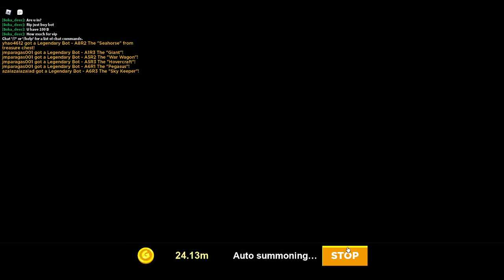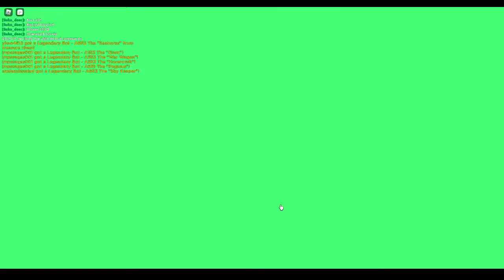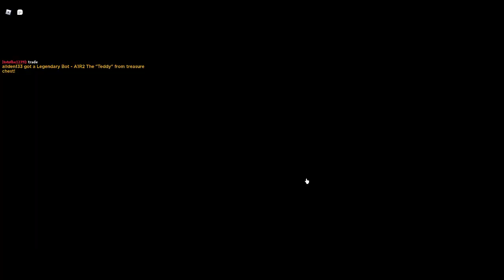Roblox | Gumball Factory Tycoon, Bot Clash EP.0019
00:00 - Gumball Factory Tycoon
16:13 - Bot Clash